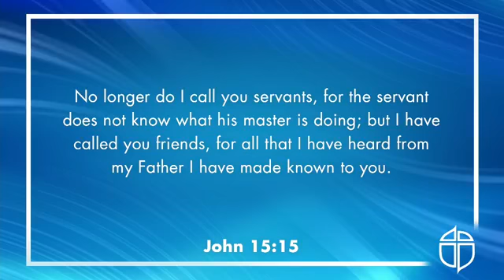Prestonwood Baptist Church was live